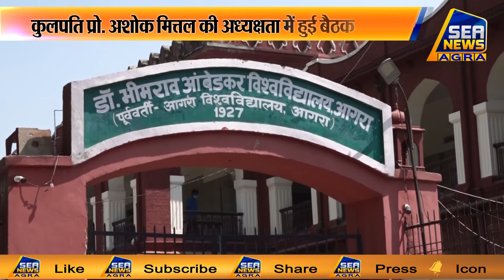डॉ. भीमराव आंबेडकर विश्वविद्यालय में हुई वित्त समिति की बैठक - Sea News Agra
डॉक्टर भीमराव आंबेडकर विश्वविद्यालय की वित्त समिति की बैठक खंदारी परिसर स्थित अतिथि गृह में कुलपति प्रोफेसर अशोक मित्तल की अध्यक्षता में संपन्न हुई. जिसमें सर्वसम्मति से निम्न निर्णय लिए गए.